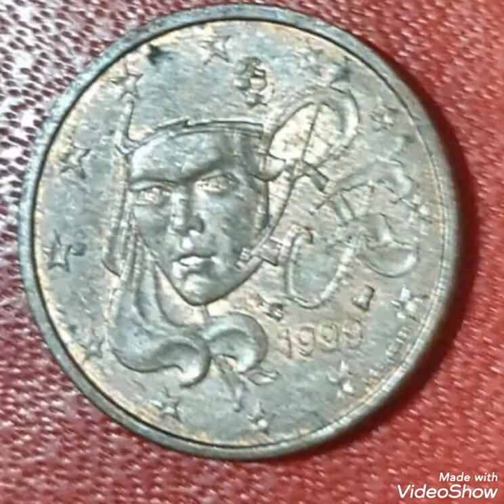2 euro cent 1999 Frensch very Rare Defect coin Value $$$$$$